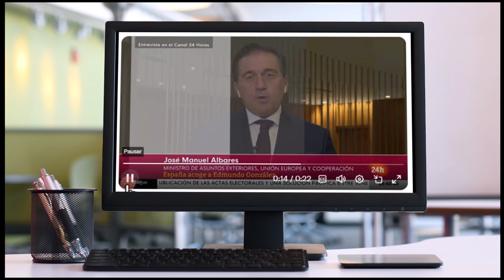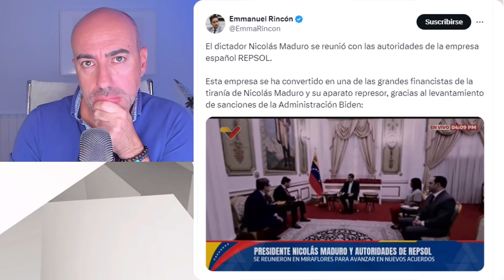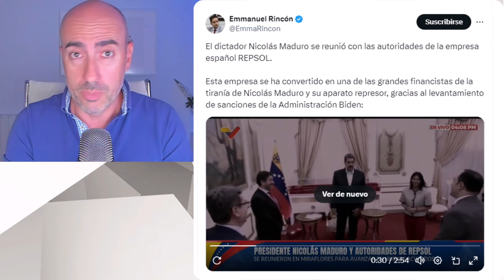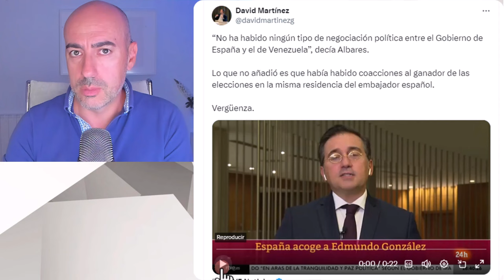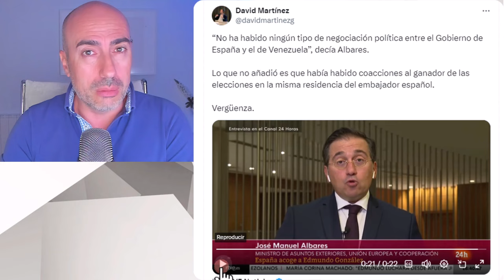📛 ASÍ REPSOL FINANCIARÁ RECUPERACIÓN DICTADURA MADURO 📛 LA CONTRAPARTIDA PACTADA CON PEDRO SÁNCHEZ